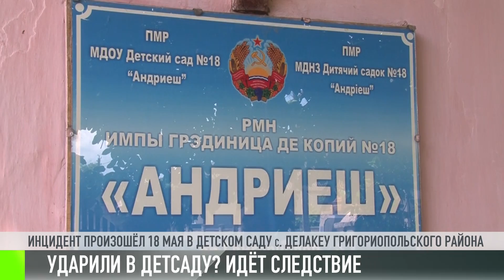Ударили в детсаду? Работают следователи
Мы продолжаем следить за историей из Григориопольского района. Месяц назад родители одного из малышей заподозрили воспитателей в применении непедагогичных методов воспитания. Возможно, двухлетнего Ваню пытались уложить спать силой. Во всяком случае, на лице остался след - похоже, от удара рукой. Дело – в Следственном комитете.